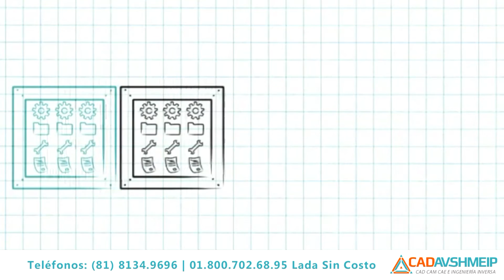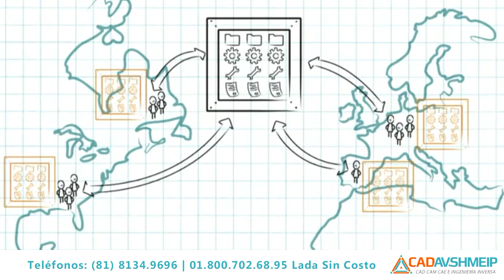Conceptos Básicos de SolidWorks EPDM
Conoce SolidWorks EPDM, la solución de gestión de datos de SolidWorks.

CAD AVSHMEIP S.A.  Distribuidor Autorizado SolidWorks